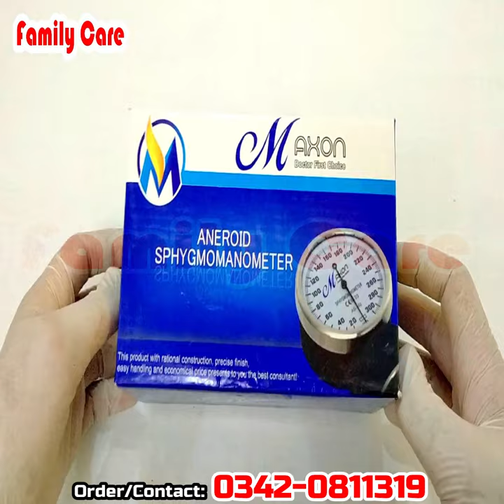Maxon aneroid sphygmomanometer Short Video.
Family Care (Official)
Medical-Surgical-Nursing Services Provider &
Self-Defense Product Provider.

Maxon aneroid sphygmomanometer
Short Video.